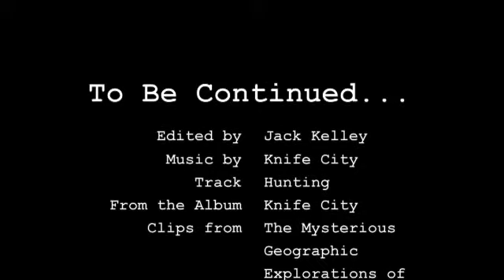Jasper Morello/Knife City AMV Part 1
In honor of my joining of The Steampunk Empire, and because steampunk is so bloody awesome anyway, I decided to make another AMV. This time based on one of my favorite works in the genre: The Mysterious Geographic Explorations of Jasper Morello.

The hardest part, if you can believe this, was finding the right music. I searched all over my iTunes library for the perfect chip tune song, but to no avail. It wasn't until after I finished the darn thing, that I actually found it. And it was awesome.

That song will appear in Part 2. For now, enjoy what I settled upon.